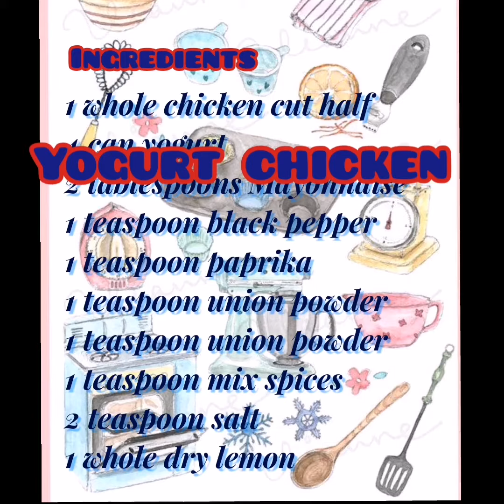Easy and Yummy Yugort Chicken Ala SuperIndhay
Directions

Step 1

Step 2

Place yogurt in a small bowl and stir until creamy smooth. Add the black pepper, paprika, union powder, mix spices and salt then stir together.

Step 3

In a 9x13 inch baking dish place the chicken. Rinse and pat dry the chicken . Dip the chicken into yogurt mixture and put the whole dry black lemon.

Step 4

Place  chicken in the baking dish and cover it with aluminum foil. Then bake in the preheated oven for 2 hours. Let cool for 5 to 10 minutes before serving. BON A PETTIT